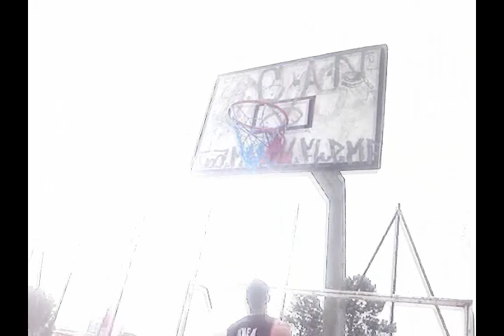LOUSE PROMO - S.b.A InTheCitY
Louse S.b.A player MIX